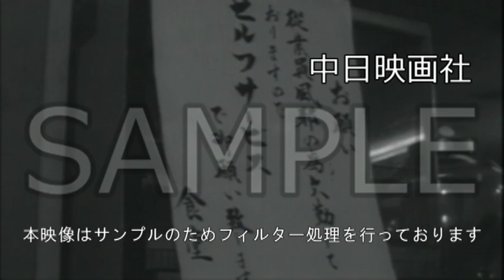「乾いた東京」No.423_1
異常乾燥で、火事と風邪が新記録を作る。

2015年3月にHDリマスターが完了！